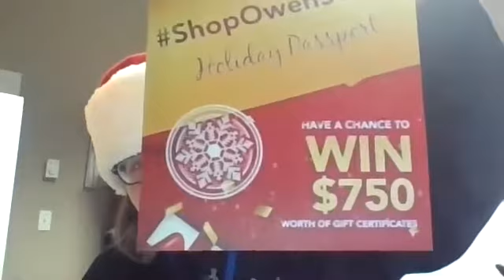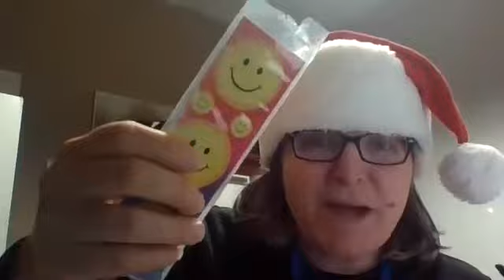Wellness Wednesday Chats with Chatty Jackie - December 9 2020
Our CMHA Christmas Elves - our staff and students have been busy this year. We have been putting together take home kits for the Christmas break - craft kits for the primaries and juniors, journal kits for intermediates and high schools. We have adult kits as part of the shopowensound Holiday Passport. But one of our most favourite kits ever was a Holiday Survival Kit we made years ago! Let's take a peak at what is inside!